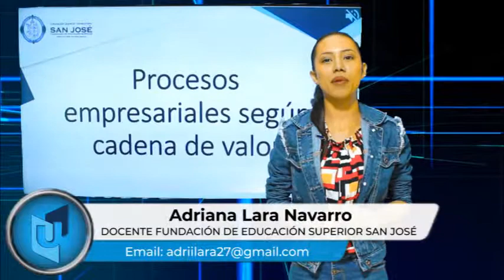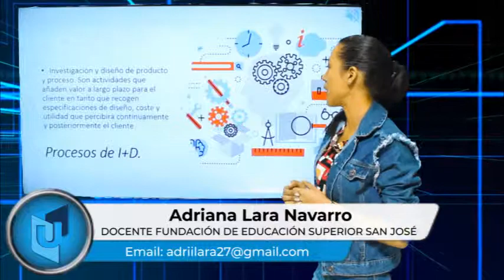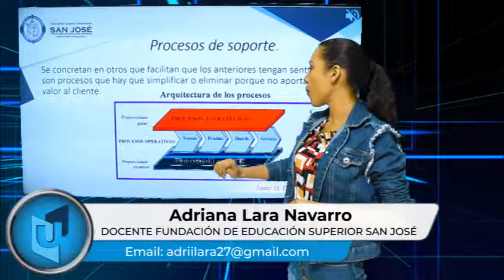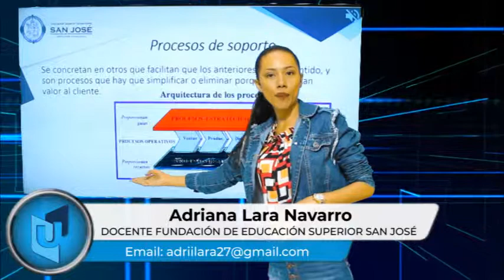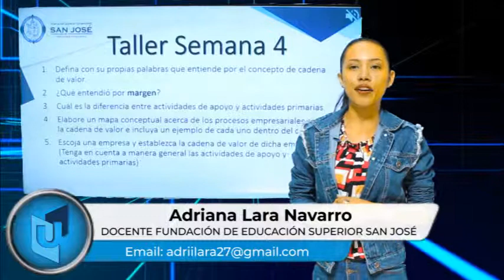ADRIANA LARA NAVARRO MATERIA INNOVACIÓN Y CREATIVIDAD EMPRESARIAL TEMA CADENA DE VALOR